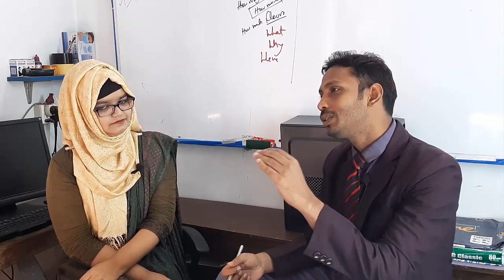Interview in English || Interview Question at Nasirs Club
Interview in English || Interview Querstion